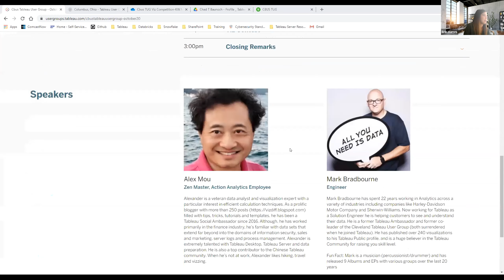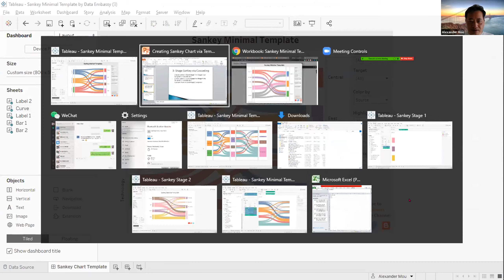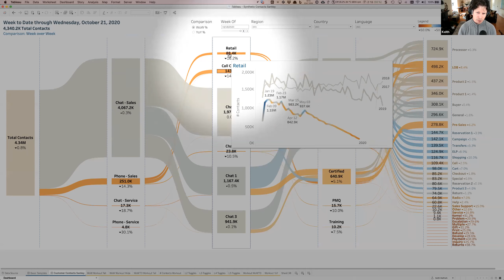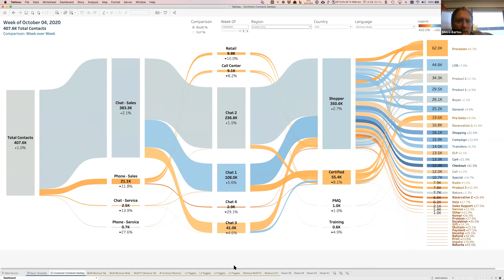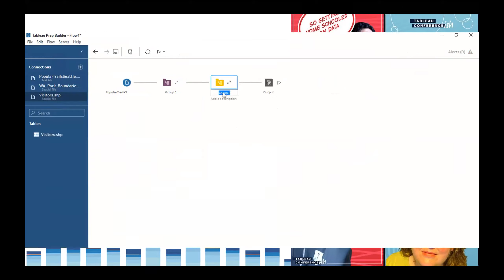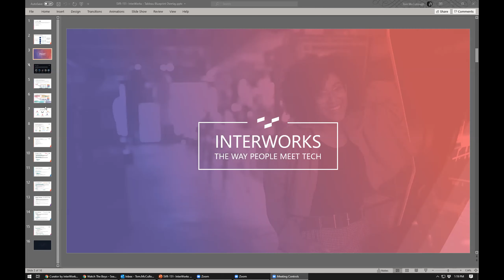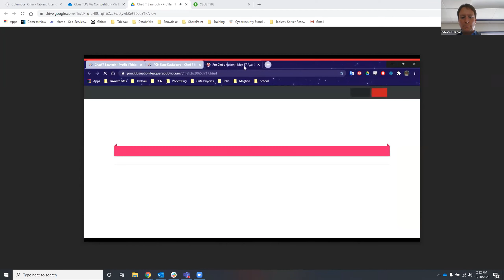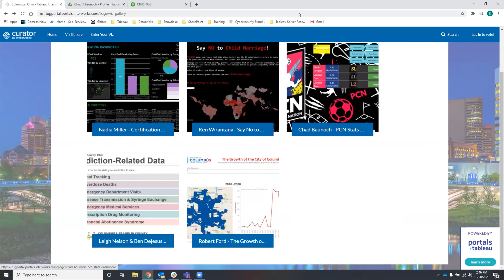Columbus Tableau User Group - 28 October 2020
Agenda:
I. Custom Sankey Extravanganza - Alex Mou, Zen Master
II. Tableau Conference Recap - Mark Bradbourne
III. Interworks - Tom McCullough
IV. Viz Contest